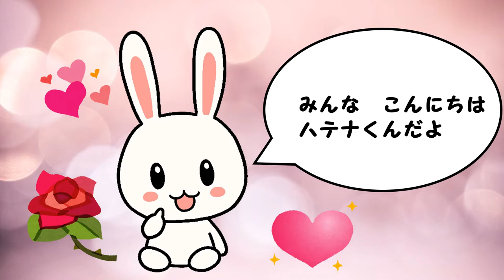紹介動画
その他
他いろいろ